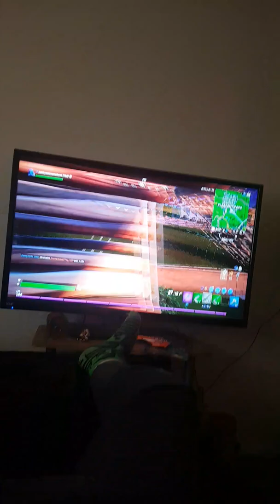My cousin plays fortnite